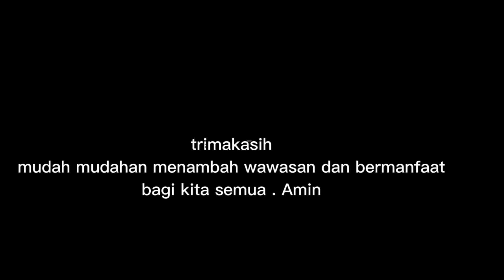INILAH WETON YANG ENERGI PUSAKA GAIB DALAM TUBUH NYA PALING KUAT(@Mbah Yadi Channel)